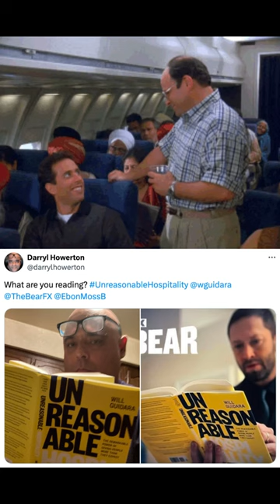VaynerSpeakers Weekly Recap No. 53 🙋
VaynerSpeakers Weekly Recap for the FIRST WEEK OF SPRING 🌸 ⬇️

🎙 Zach Nadler published a new blog called Intentionality, The Lost Art of Strategy. Link to the Blog in the comments 💬 ⬇️

⭐️ Dominique Dawes spoke in Florida at the Corcentric Symposium 2024 on the topic of "success as a journey, not a destination." 😤

⭐️ Swan Sit was the opening keynote at the Paramount Advertising Summit. Diving into the future of storytelling and marketing. 🏔️

⭐️ Amy Landino was featured on CNBC Make It educating their audience on how to self-publish a book. 📕

⭐️ A fan of Will Guidara's Unreasonable Hospitality had some fun on X

⭐️ Even Jon Youshaei had a laugh watching our friends at VaynerX, The Sasha Group & VeeFriends trying to spell his name. 😄

And Gary Vaynerchuk leaves us with some wise words on leadership:

"When you have employees, the number one thing that I focus on and I think about for the people in here that want to grow is the inability to understand the biggest truth of when you own a business, which is if you have employees, you work for them, they don't work for you." 🫵